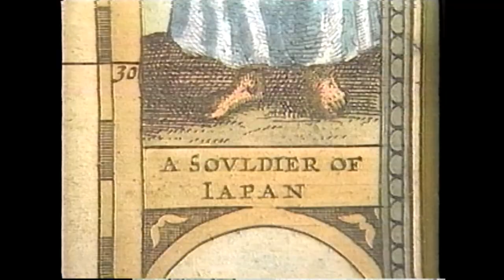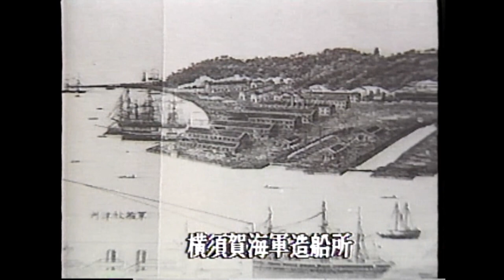日本は職人を崇拝する社会 司馬遼太郎